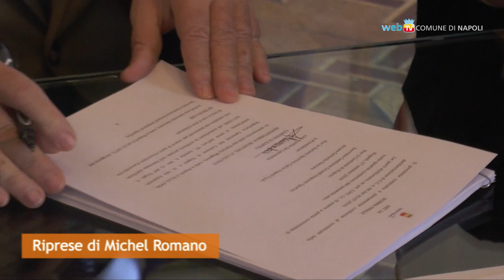Calcio Napoli, firmata la convenzione con il Comune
A Palazzo San Giacomo la firma della convenzione tra il Comune e la Società Sportiva Calcio Napoli per la concessione d'uso dello Stadio San Paolo.